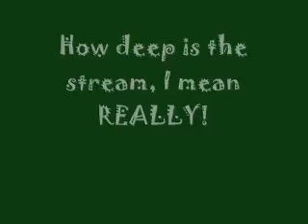BuddyandCrew.wmv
The WALKABOUT DOGS Adventure Hike - Dec. 1-5th 2008